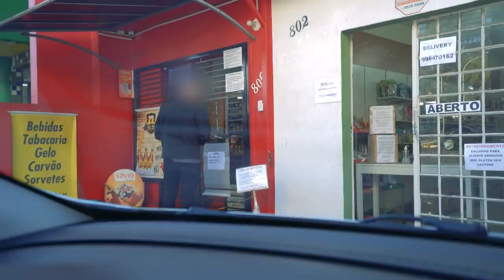SEGUI MEU VIZINHO NA RUA E DESCOBRI ALGO QUE NÃO IMAGINAVA